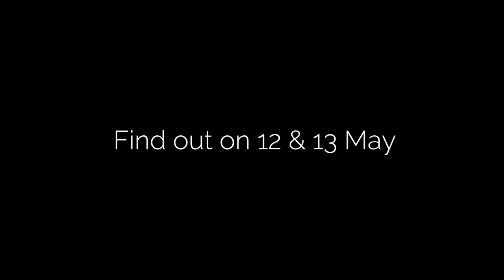What if – 'Bear and Friends', a new opera by Lente Verelst, 12 & 13 May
In RCM composer Lente Verelst's 'Bear & Friends', a new invention ruins the peace of a fairytale world. A new opera based on themes from ‘Frankenstein’, this simple quest for cake, turns into something much more sinister.

See all five new Frankenstein-inspired operas, produced in collaboration with Tête-à-Tête, on 12 & 13 May.